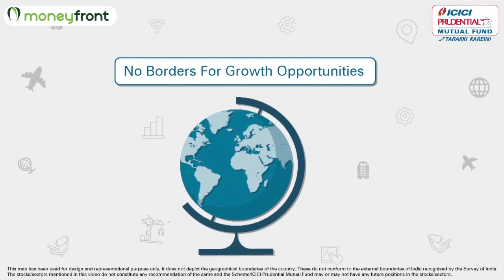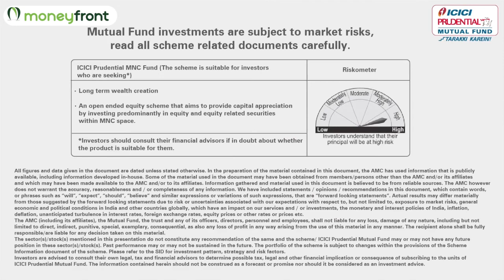ICICI Prudential MNC Fund | Know Your Mutual Fund Scheme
MNC’s are a part and parcel of our lives; be it via smartphones, smart TVs, appliances, fashion, automobiles, etc. MNC’s are dominant in every single sector. So, how can an investor benefit from these same MNC’s and create wealth? The ICICI Prudential MNC Fund, an open-ended scheme that aims at capital appreciation and can help investors unlock global opportunities. Watch this video to know more about the ICICI Prudential MNC Fund.